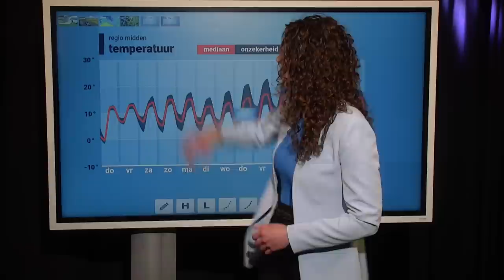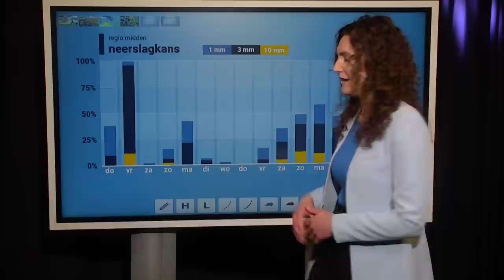10-daagse: blijft het ook begin mei fris?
Afgelopen tijd lag de temperatuur vaak rond of iets onder het gemiddelde voor de tijd van het jaar. Roosmarijn bekijkt of daar begin mei verandering in gaat komen.